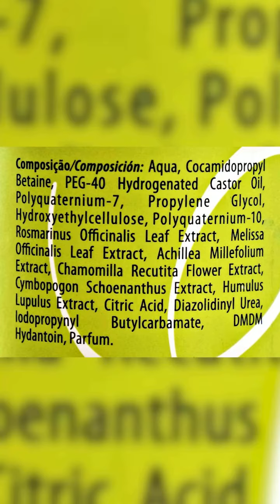De Ingredientes Misteriosos a Segurança no Trabalho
Minha curiosidade em desvendar os ingredientes misteriosos dos produtos de higiene me conduziu a uma jornada apaixonante em busca da segurança no trabalho. A curiosidade se tornou minha força motriz para proteger vidas no ambiente de trabalho.
E você, lembra-se de como a sua curiosidade na área de saúde e segurança do trabalho começou?🤔🛠👷♀